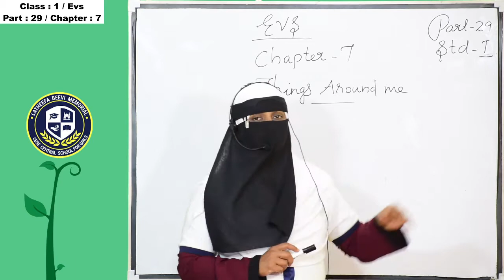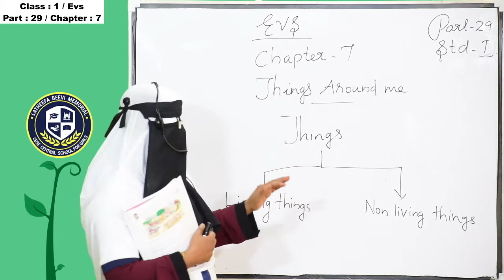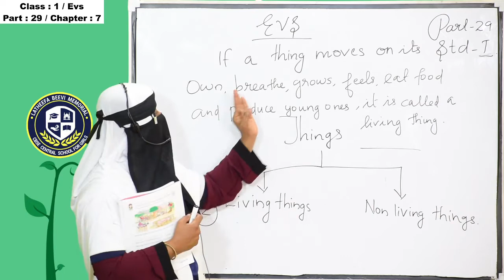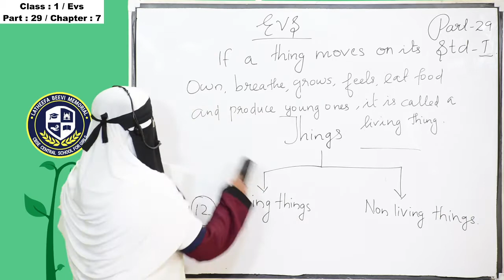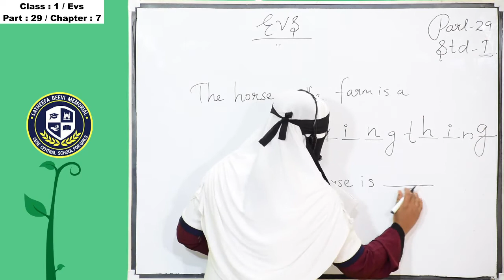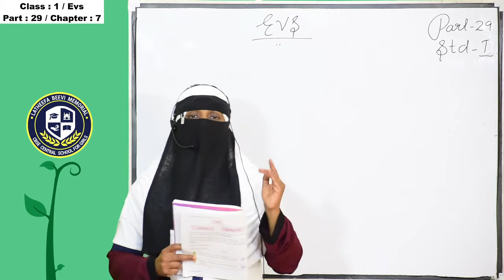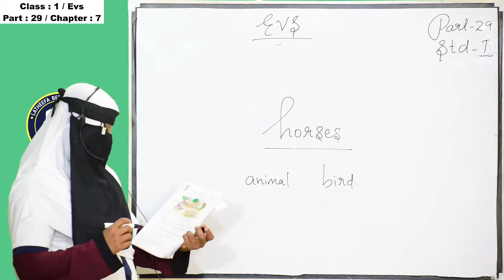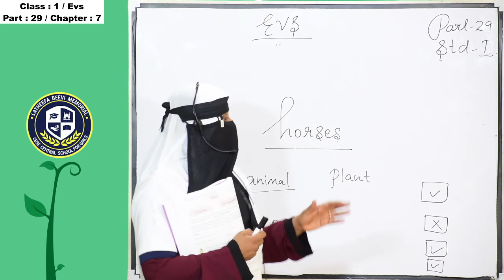LBM│STD 1 EVS│PART 29│03-02-2021│TEACHER: RAHEEMA│LBM SCHOOL AYATHIL KOLLAM